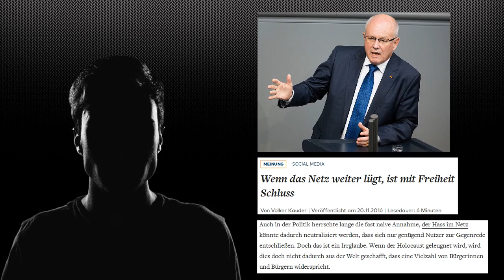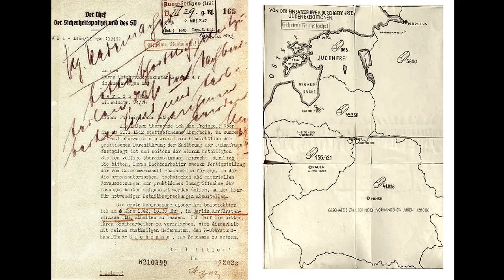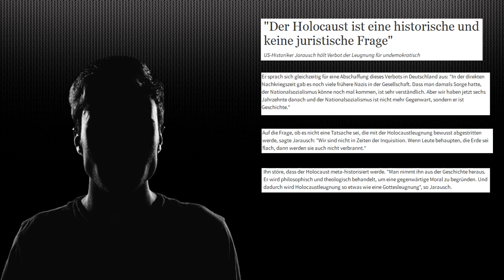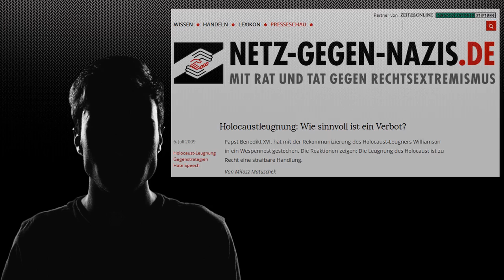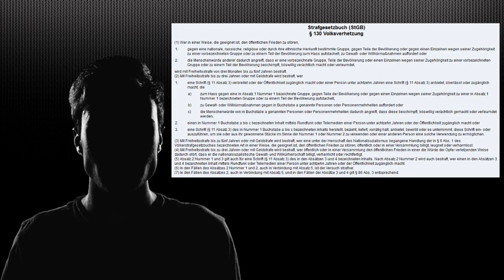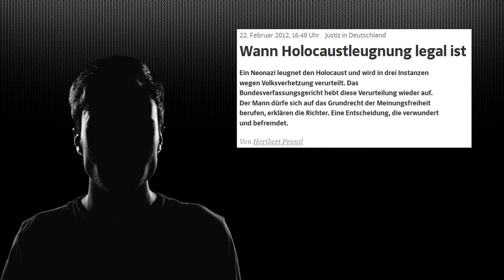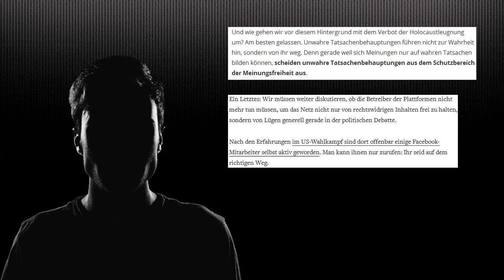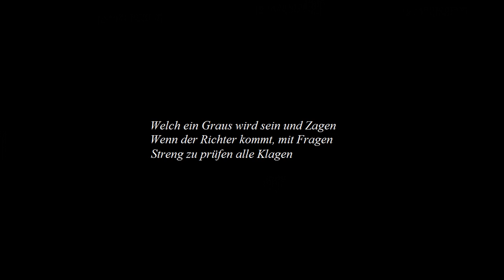Kauderwelsch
In Deutschland wird die Meinungsfreiheit durch harte und unpräzise Regeln eingeschränkt. Anstatt diesen bedenklichen Trend noch weiter zu verschärfen, so wie es Volker Kauder zu beabsichtigen scheint (wohl auch mit Blick auf den eigenen Machterhalt und die Bundestagswahl 2017), plädiere ich für eine deutliche Stärkung der freien Rede, auch und gerade weil dies vermutlich dazu führt, dass sich radikale Kräfte offen zeigen. Eine Gesellschaft die ihren Namen verdient, muss in der Lage sein, fatale Ideen am Rednerpult auszuhalten und dort unschädlich zu machen. Meiner Meinung nach leisten uns Repression und Haft auf lange Sicht hin keinen guten Dienst wenn es um die Äußerung unliebsamer Ansichten geht.

Bild Volker Kauder
Urheber: Tobias Koch

Bild Viktor Frankl
Urheber: Prof. Dr. Franz Vesely

Bild Elie Wiesel
Urheber: David Shankbone

Bild Ingsoc
Urheber: Nirwrath

Ernst Nolte und allgemeiner Überblick zum Strafrechtsbestand Volksverhetzung bei Wikipedia